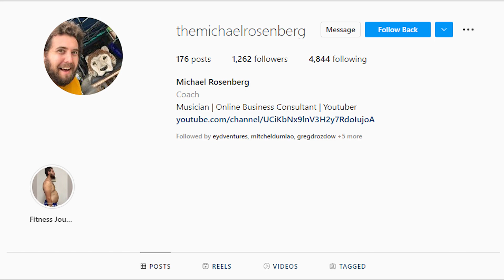Birthday Celebration: I have Celebrated my Birthday in Portugal - Vlog #453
My birthday celebration in Portugal was amazing! I got to explore the city, see some beautiful ceramic art, and enjoy a delicious steak dinner.  And finally, I ended the day with some street dancing. It's been a great day!

I recently had the privilege of celebrating my birthday in Portugal, and it was an unforgettable experience! I spent the day exploring the city, admiring vibrant ceramic artworks, treating myself to a delicious steak dinner, and even getting my groove on with some street dancing.

With such a wonderful day-long celebration, this birthday will surely be one to remember for years to come.  I am grateful for the opportunity to have celebrated in such an amazing place!  Birthday celebrations in Portugal are truly unique and something special, and I highly recommend it as a destination for anyone looking to make their special day even more memorable.

 So, why not make your next birthday celebration an unforgettable one and visit Portugal?  You won't regret it!

Feel like you missed out on what’s happening? Keep watching my previous Traveling videos on my YouTube channel.

Video Edited by: Aprilyn Cabotaje (ig: @iamtofiluck)

Thanks!
Sincere but Never Serious
-Michael Rosenberg